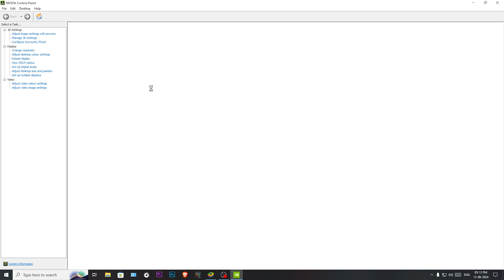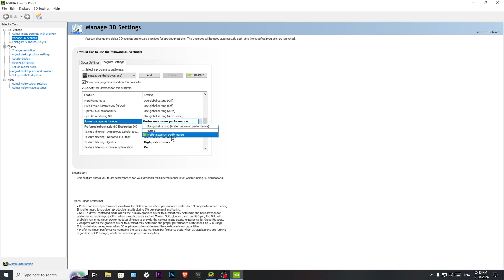Free Fire Emulator Nvidia Best High Quality Settings | Bluestacks 5 free Fire 120 fps (4k)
🏆 PC Spec 🎮
Core i5-10400F 3.00 GHz👻
RTX 3060💔
16GB RAM (3200 MHz)😢